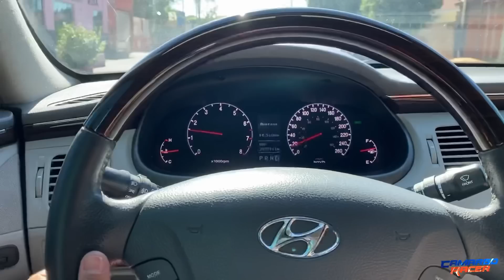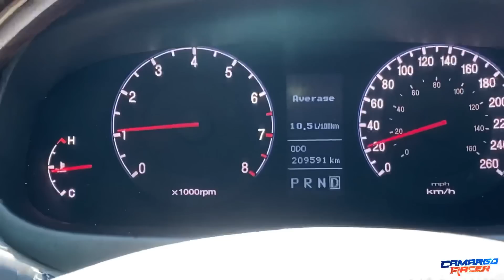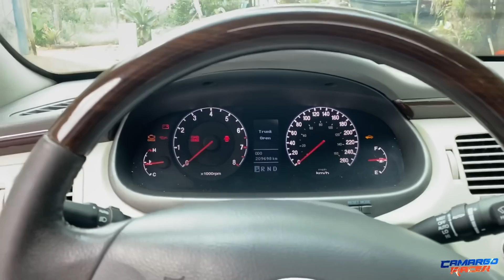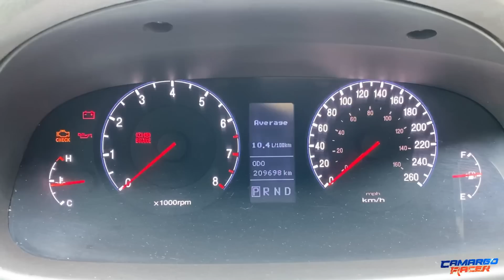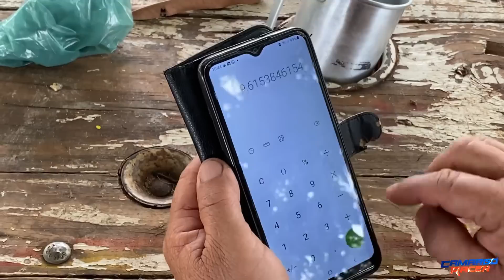1. VIAGEM COM O HYUNDAI AZERA V6! (CONSOME MUITO?)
Minha primeira experiência de viagem com o Hyundai Azera v6!